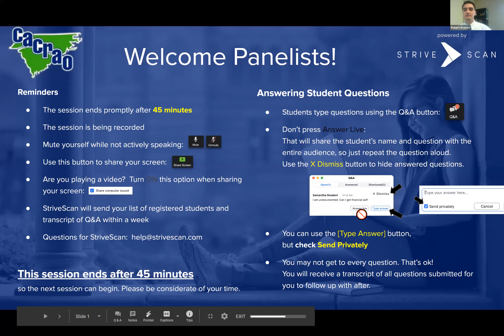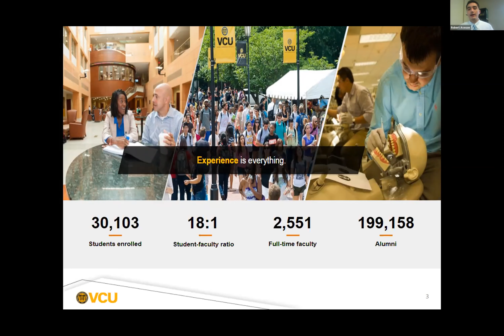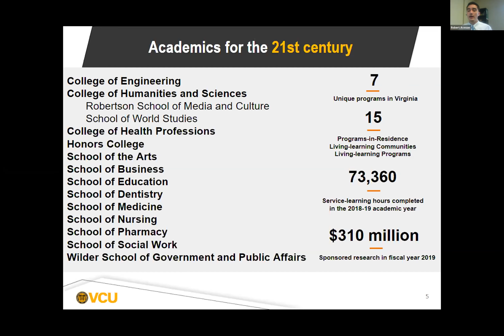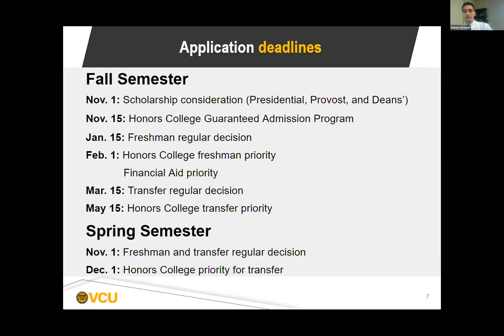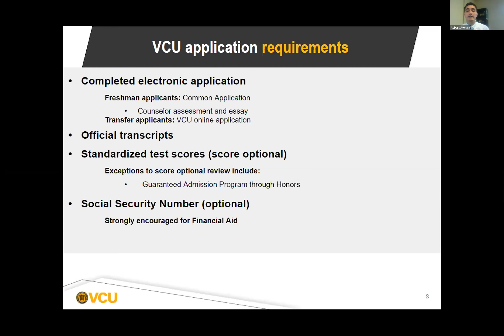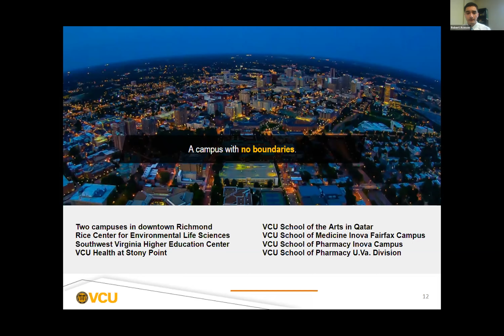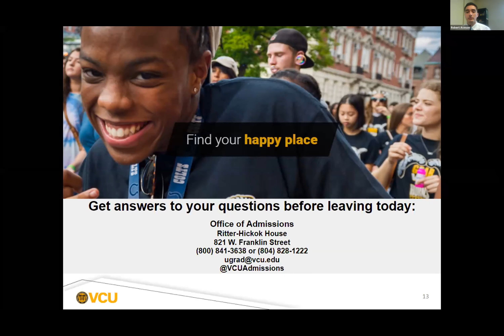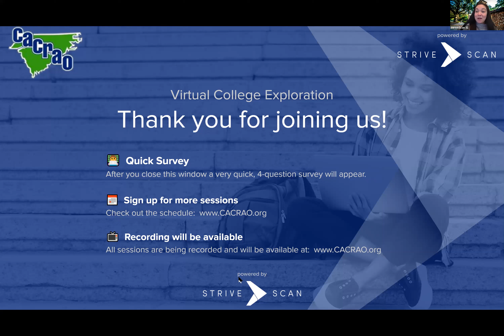Virginia Commonwealth University - CACRAO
Come learn more about all that VCU has to offer and get answers to any questions that you may have about the university. We look forward to virtually meeting with you soon!